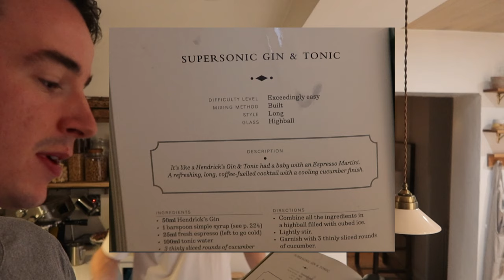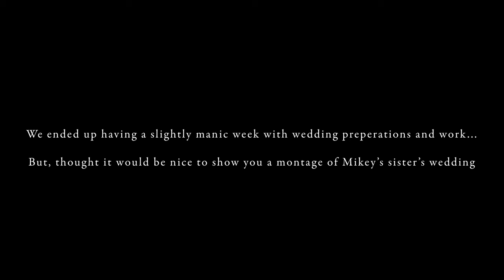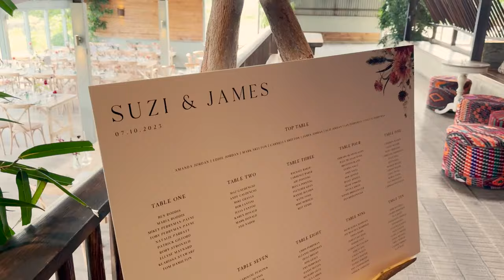A wedding in the Cotswolds | John Lewis Christmas & New iPhone 15 Pro Max | TobysHome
Toby x

- Ninja Blender

My Camera & Lens:
- Canon R6 Mark II
- Camera Lens
- Canon G7 X Mark II